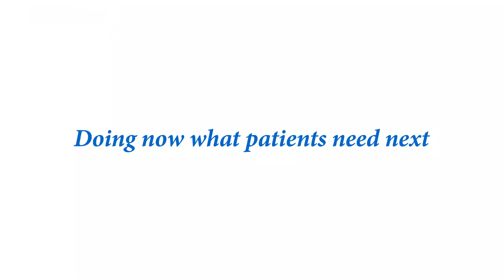Dr. Ameet Bakhai at Cardiovascular Regional Experts Symposia 2018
Dr. Ameet Bakhai, International Consultant Cardiologist at Royal Free London NHS Trust, UK & Director for Cardiovascular Research and Founder of Amore Health Ltd, speaking on the role of biomarkers in cardiovascular disease management during the 2018 Cardiovascular Regional Experts Symposia. More information is available on our